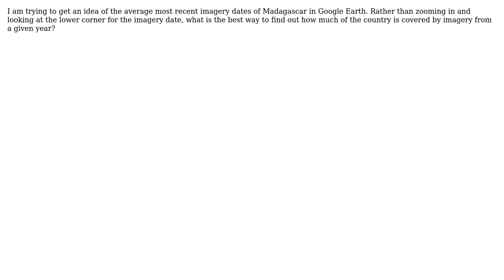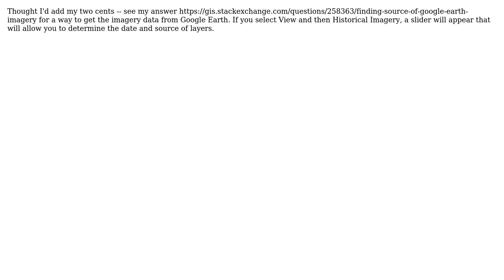GIS: Viewing Google Earth imagery dates? (2 Solutions!!)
GIS: Viewing Google Earth imagery dates?

With thanks & praise to God, and with thanks to the many people who have made this project possible! | Content (except music & images) licensed under CC BY-SA | Music | Images & others | With thanks to user timpjohns user PolyGeo user M. Engel user El and the Stack Exchange Network Trademarks are property of their respective owners. You are responsible for your own actions.